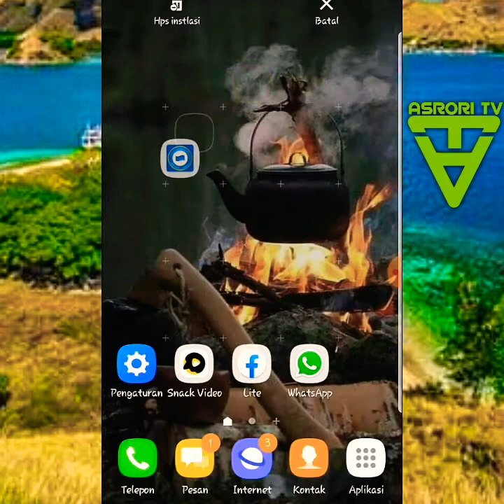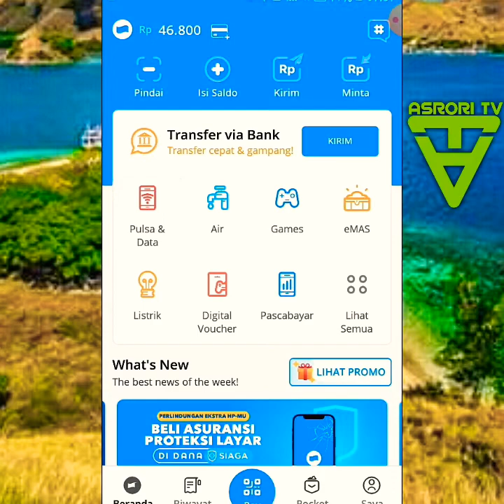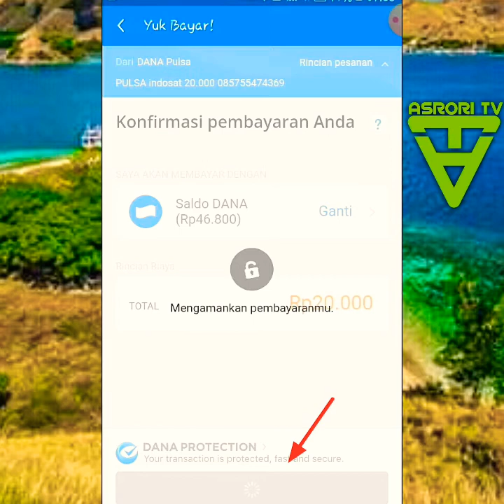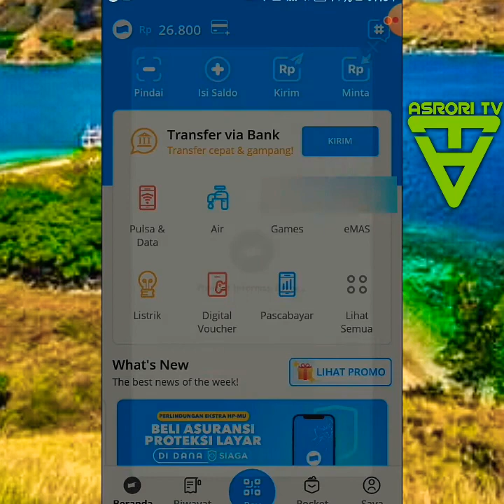Cara Mendapatkan Pulsa Murah Di Dana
Dana adalah salah satu dompet elektronik atau ewallet yang banyak dimiliki oleh masyarakat indonesia. Melalui Aplikasi Dana Kita bisa melakukan transaksi pengisian pulsa. dan masih banyak lagi fitur lainnya. berikut adalah cara mendapatkan pulsa murah melalui aplikasi dana.